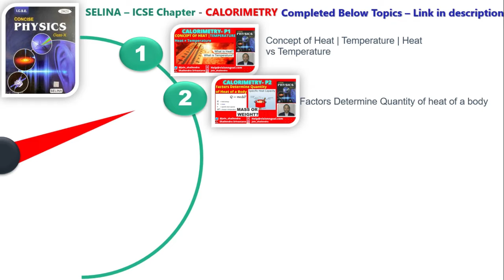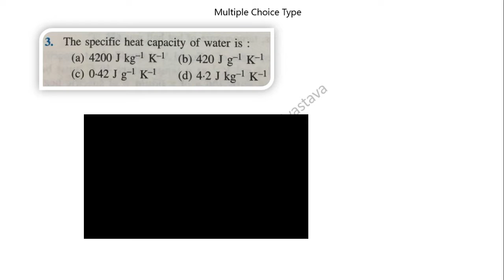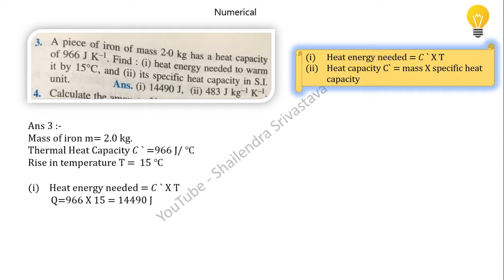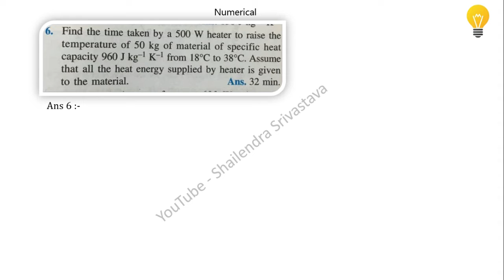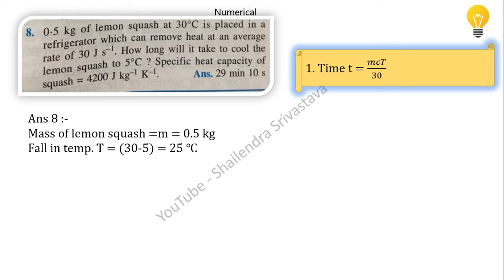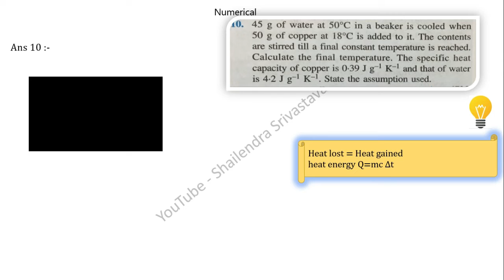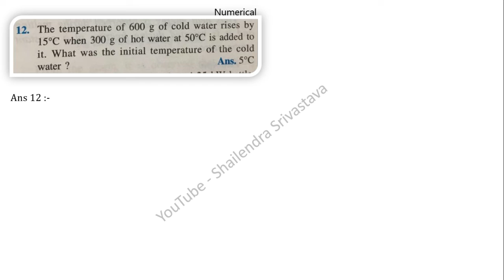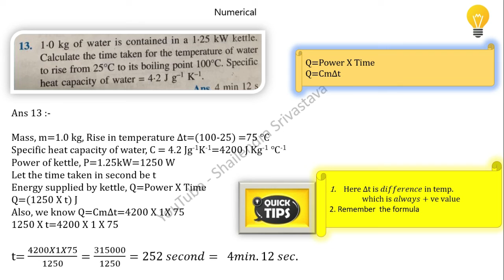FINAL PART - Calorimetry | ALL Numerical | Class 10 , 11 , 12 : ICSE / CBSE - Part 3/3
00:00 Introduction
05:15 - Q1 Multiple Choice type
06:07 - Q2 Multiple Choice type
07:00 - Q3 Multiple Choice type
08:26 - Q1 NUMERICAL
09:58 - Q2 NUMERICAL
14:23 - Q3 NUMERICAL
18:10 - Q4 NUMERICAL
21:018 - Q5 NUMERICAL
24:12 - Q6 NUMERICAL
28:03 - Q7 NUMERICAL
32:13 - Q8 NUMERICAL
36:01 - Q9 NUMERICAL
40:43 - Q10 NUMERICAL
45:28 - Q11 NUMERICAL
50:20 - Q12 NUMERICAL
55:24 Q13 NUMERICAL